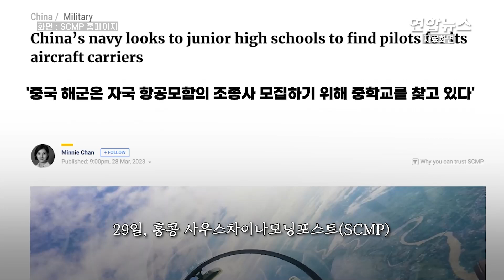中해군 함재기 조종사 훈련생에 15∼16세도 4천500명 모집 / 연합뉴스 (Yonhapnews)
中해군 함재기 조종사 훈련생에 15∼16세도 4천500명 모집

    (서울=연합뉴스) 중국 해군이 항공모함 수 증가에 맞춰 항모에 탑재하는 군용기(함재기) 조종사를 더 많이 육성하기 위해 15∼16세도 훈련생으로 모집했다고 홍콩 사우스차이나모닝포스트(SCMP)가 29일 전했습니다.

    앞서 중국 관영 통신 신화사는 인민해방군 해군이 산둥성과 허난성, 충칭시의 학교에서 이달에 약 4천500명의 중학교 남자 졸업생을 모집했다고 지난 25일 보도했습니다.

    15∼16세인 이들 학생은 인민해방군 청소년항공학교에 입학해 3년간 훈련을 받게 됩니다.

    그중 자격을 갖춘 학생은 인민해방군 항공대로 진학해 조종사 훈련을 받으며, 최고 우등생들은 베이징대·칭화대·베이항대 등 베이징의 3대 대학 중 한 곳에서 복수 전공을 하게 됩니다.

    인민해방군 해군이 2015년 중국 최고 14개 고등학교와 협력해 설립한 청소년항공학교는 항공모함 사관생도 프로그램에 인재들을 모집해왔는데요.

    SCMP는 이 학교가 15∼16세까지 어린 학생을 받는 것이 올해가 처음인지는 불분명하다고 밝혔습니다.

    베이징의 해군 전문가 리제는 SCMP에 중국 해군이 항공모함 프로젝트의 수요에 대응하기 위해 강력한 학문적·육체적 역량을 갖춘 유망한 학생들을 찾으려 한다고 설명했습니다.

    인민해방군 해군은 공군으로부터 조종사를 뽑는 대신 2017년 문을 연 해군항공대에서 자체 조종사 육성 프로그램을 가동하고 있습니다.

    또한 올해 함재기 조종사 후보생을 모집하면서 처음으로 여성에게 문호를 여는 등 조종사 육성에 박차를 가하고 있습니다.

    중국은 작년 6월 세 번째 항모 푸젠함을 진수해 시스템 시험 중이며, 올해 시험 항해를 시작할 것으로 알려졌습니다. 영상으로 보시죠.

    제작: 김건태·박종혁

    영상: 유튜브 CCTV7·군미천하·인민해방군 해군 공식 웨이보·바이두·SCMP 홈페이지